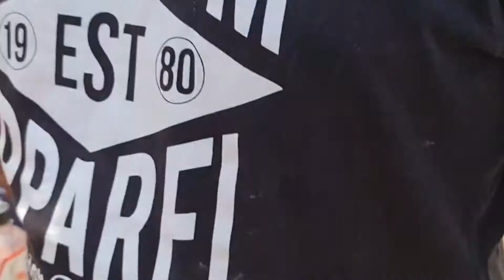kerela street food | kala pani |booster dose|mewaribhayo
kerela street food